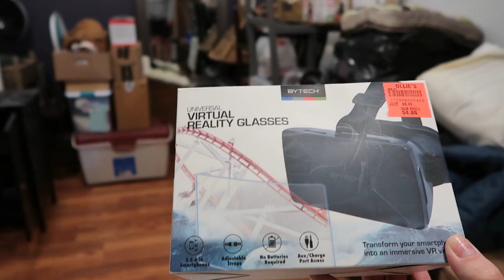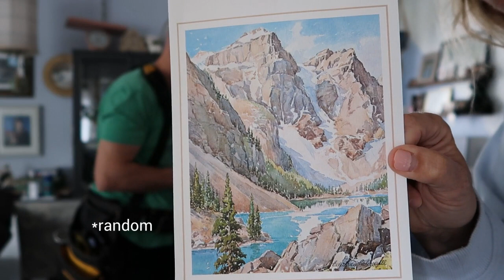Yard Clean / Declutter and Reset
Back to reality after our vacation and finishing things we've been needed to do around our house before we start new projects. Starting with reclaiming some valuable real estate in our basement. Massive declutter and now more organized as well as a few more things off our to-do list. Hopefully, this will help motivate anyone who needs a boost to get started on any project they've been putting off.